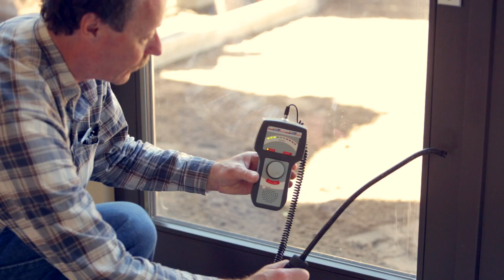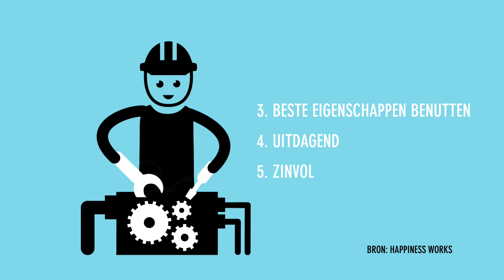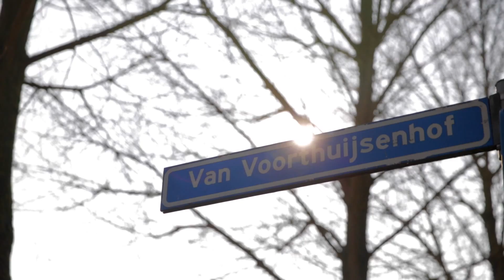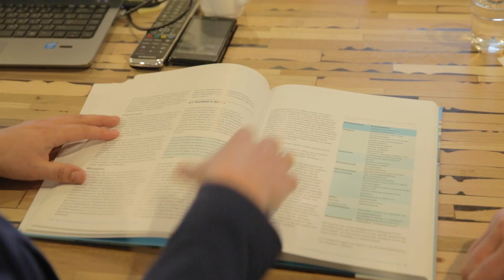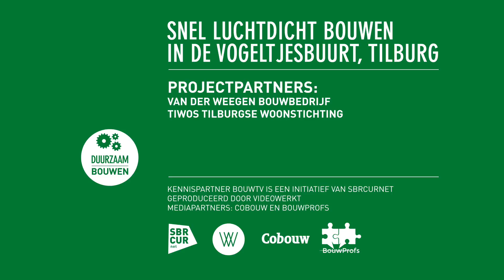Kennispartner BouwTV - Aflevering 2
Snel slopen, én vervolgens nieuw bouwen met een zo goed mogelijke luchtdichting, waarbij je de bewoners zo kort mogelijk hinder bezorgt. In deze aflevering laat Bouwbedrijf Van der Weegen zien hoe dat kan. Daarnaast gaan we op bezoek in Abcoude waar woningcorporatie Groen West en Hemubo een project realiseren volgens Resultaatgericht Samenwerken en zo faalkosten reduceren. In Bergen op Zoom peilen we de stemming op een banenmarkt: waarom wilt u in de bouw werken en wat is werkgeluk volgens u?